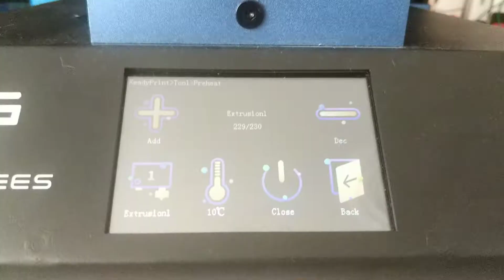TWO TRESS BLUER NOZZLE TIKANIKLIK VE HOTEND TEMİZLİĞİ